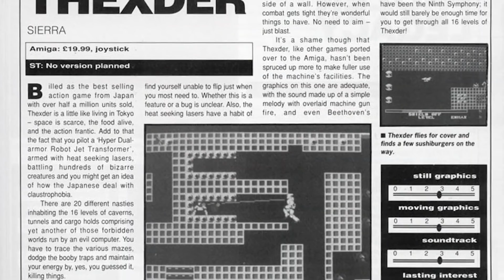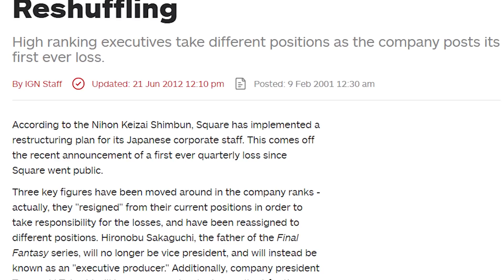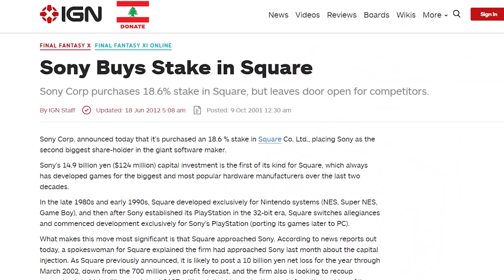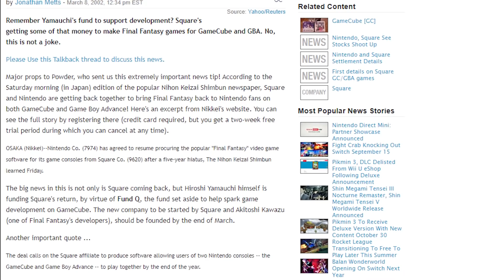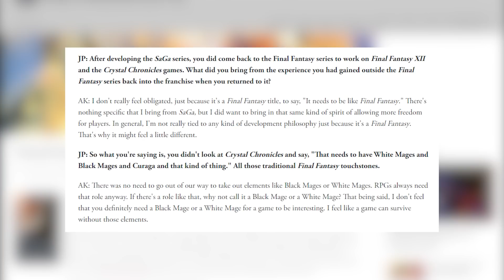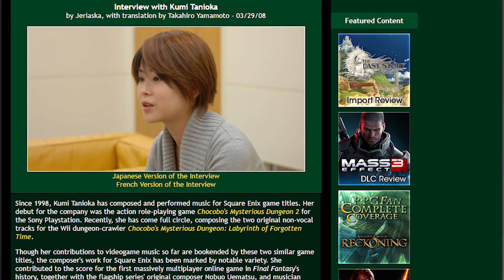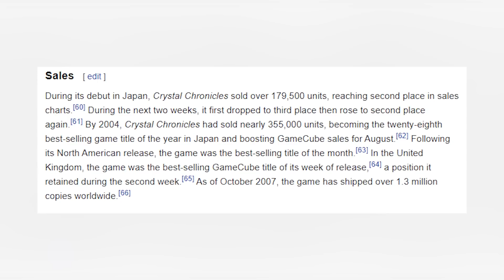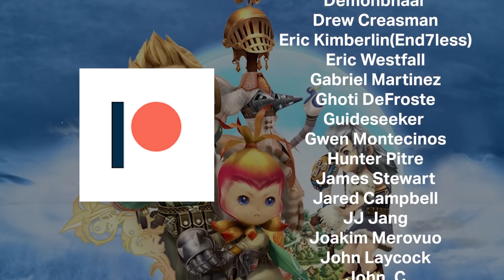The History of Final Fantasy Crystal Chronicles (A Retrospective Review)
When Final Fantasy Crystal Chronicles released in 2003 it delivered one of the most unique experiences ever seen before in not only the franchise, but also gaming as a whole.

Such was the level of innovation present, that it was given high accolades in Japan. But the game wouldn't have been possible had the relationship between Square and Nintendo been fixed.

Throughout this video, we talk about how the relationship between the two companies was repaired and how Crystal Chronicles ended up being born as a result of Square wanting to prove their commitment to this new relationship.

Fingers crossed this serves as a nice appetiser in preparation to the release of Final Fantasy Crystal Chronicles Remastered on the 27th of August for PS4, Switch, iOS and Android.

1. Final Fantasy Crystal Chronicles History
2. Square (Enix) vs Nintendo
3. Final Fantasy Crystal Chronicles Soundtrack
4. Final Fantasy Crystal Chronicles Multiplayer
5. Final Fantasy Crystal Chronicles Gamecube